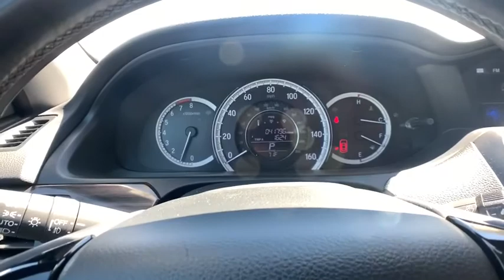2017 Honda Accord Sedan Marietta, Atlanta, Roswell, Woodstock, Kennesaw, GA G52003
2017 Honda Accord Sedan
2017 Honda Accord Sedan EX-L - Stock#: G52003 - VIN#: 1HGCR2F87HA105332

Leather. Recent Arrival! 2017 Honda Accord EX-L in Silver / Black. Clean CARFAX. 27/36 City/Highway MPGAwards:* 2017 IIHS Top Safety Pick+ (When equipped with Honda Sensing and specific headlights) * 2017 KBB.com 10 Most Awarded Brands * 2017 KBB.com Brand Image AwardsKelley Blue Book Brand Image Awards are based on the Brand Watch(tm) study from Kelley Blue Book Market Intelligence. Award calculated among non-luxury shoppers. Kelley Blue Book is a registered trademark of Kelley Blue Book Co., Inc.Ed Voyles Honda is a local a family owned dealership that has had a great relationship with our community for several decades. We also serve the entire southeast region, Georgia, Alabama, Florida, Tennessee, North Carolina, South Carolina, Louisiana, and many others. We make the car buying experience easy and fast. Our customers drive out with piece of mind knowing they have a 3 month 3,000 mile warranty on all qualified vehicles at no cost to them. Price DOES include Dealer Documentation fee as well as dealer electronic Tag and Title fee. Prices do not include GA TAVT, Tag, title. Must print ad or mention you saw this price on our website to receive quoted price. Subject to prior sale.